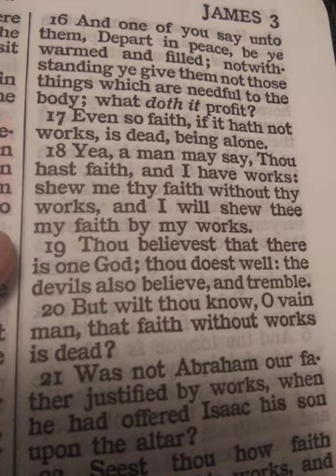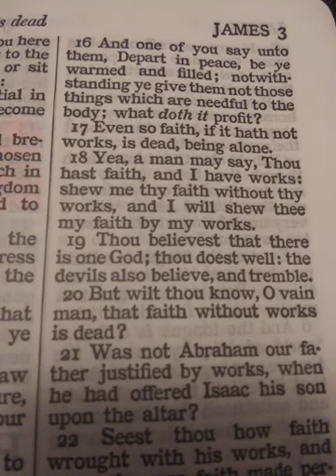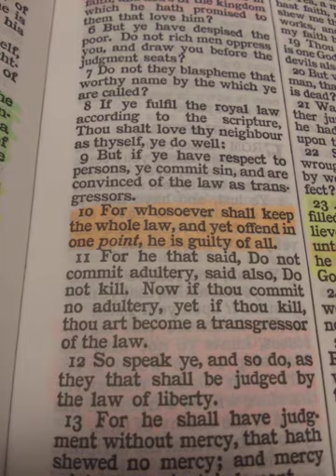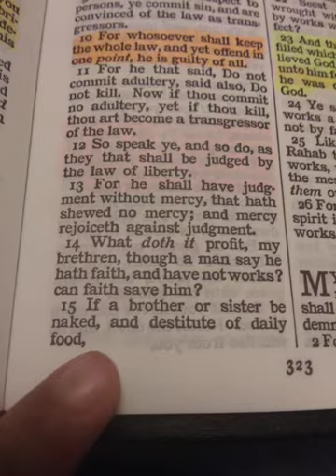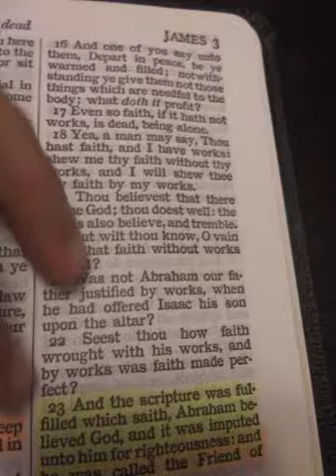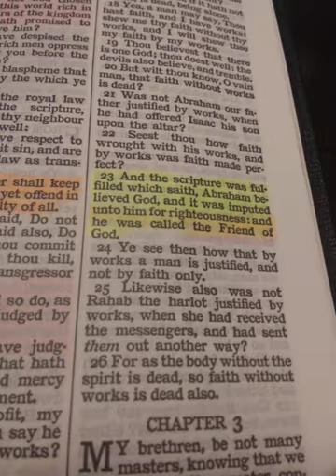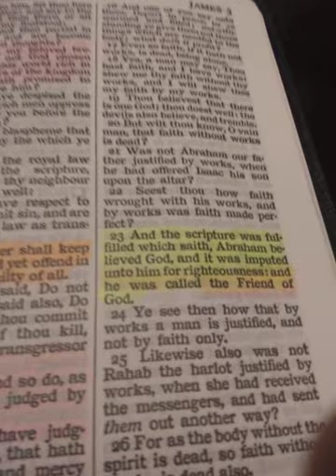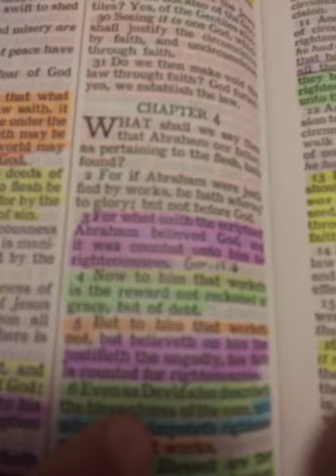Before fools come with James 2:19 out of context..